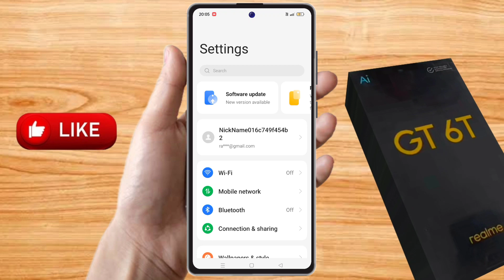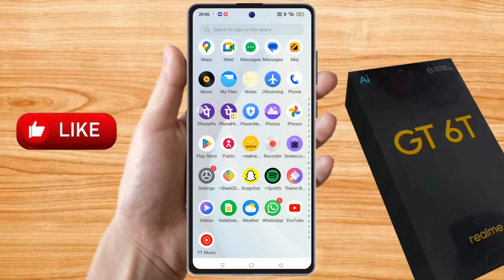realme gt 6t dual app settings,realme gt 6t me dual app kaise kare